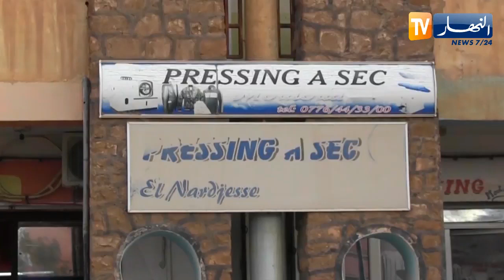سعيدة: تجار محلات الرئيس يطالبون بالماء والغاز